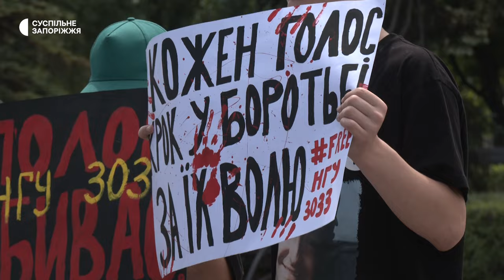"Наш обов'язок — боротися за них": у Запоріжжі відбулася акція на підтримку полонених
Акцію на підтримку військовополонених - захисників Маріуполя влаштували у Запоріжжі. До неї долучилися близько 80 людей - каже організаторка, волонтерка Стелла Орел. Серед учасників і місцева жителька Олена. Жінка розповідає, вже другий рік чекає на сина Валерія. Він потрапив у полон в травні 2022-го.